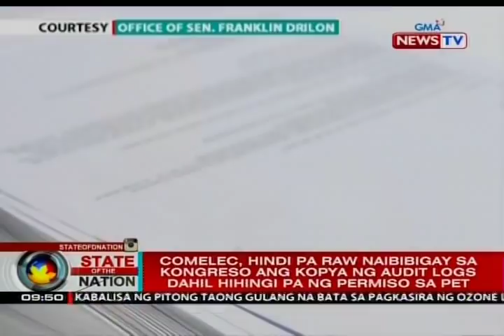SONA: Supporters ni Atty. Chong, kinompronta ang mga taga-COMELEC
Kinuwestiyon ng isang grupo ang umano'y iregularidad sa 2016 elections dahil sa nangyari umanong transmission ng vote counting machine isang araw bago ang eleksyon. Pero giit ng Comelec, posibleng testing lang ang sinasabing transmission. May report si Jam Sisante-Cayco.